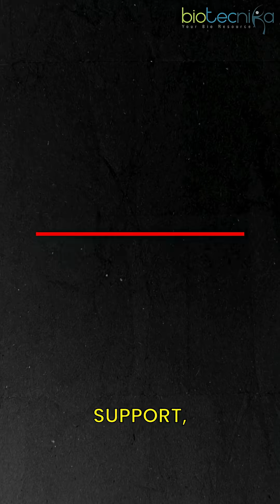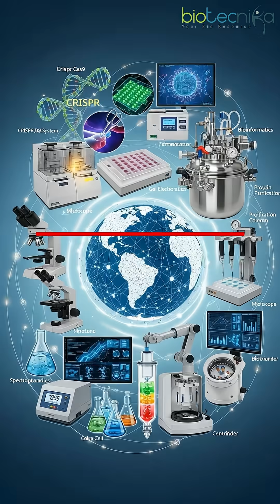🎓 Poor Background? Biotecnika Can Give You 100% FREE Scholarship! 🚀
🎓 From a Poor Background? Biotecnika Can Give You a 100% FREE Scholarship! 🚀

Get the opportunity to learn, grow, and launch your biotech career without financial worries! Don’t miss out on this chance to access world-class training and mentorship.

👉 Don’t miss this chance!